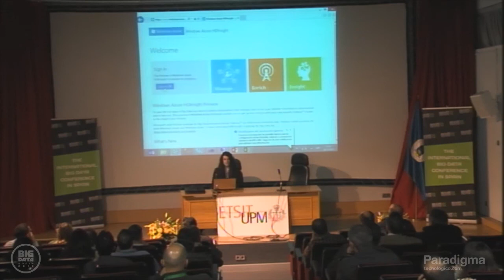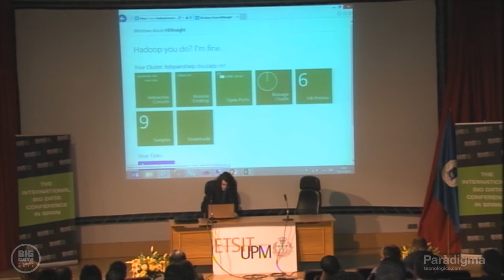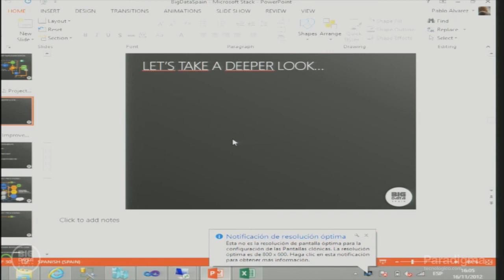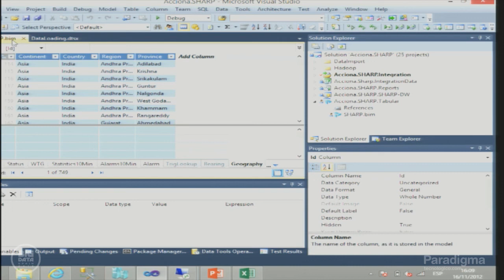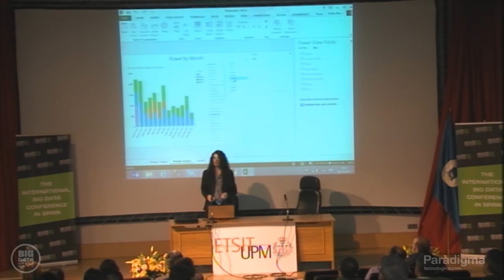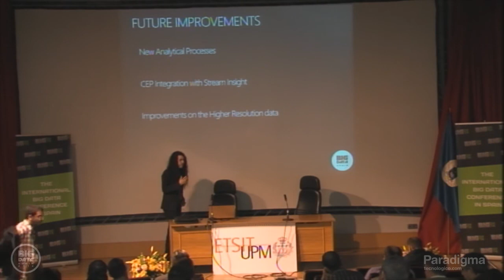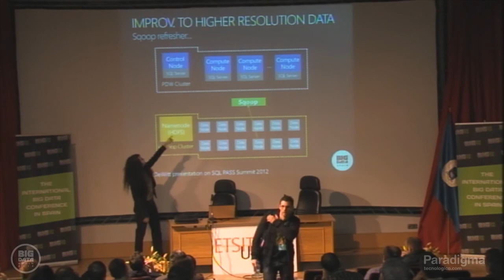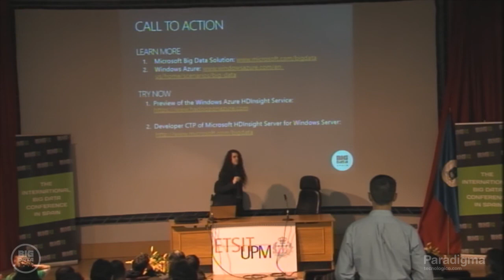An heterogeneous Hadoop OLAP system with microsoft BI stack by PABLO DOVAL at Big Data Spain 2012